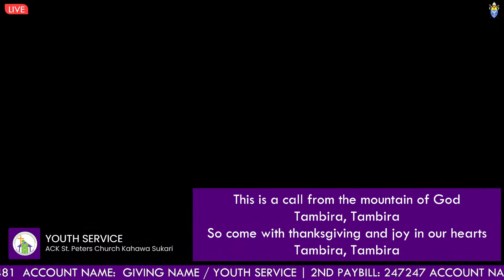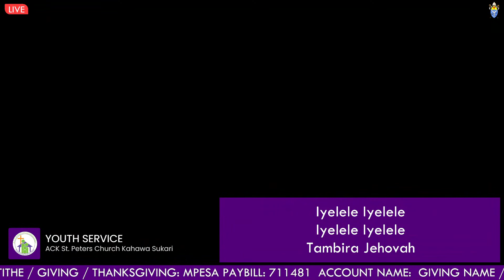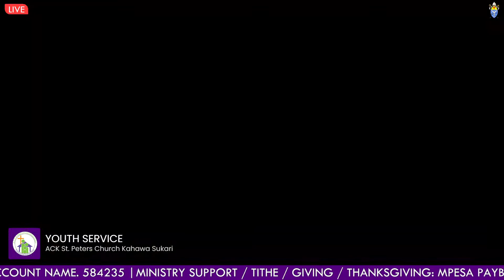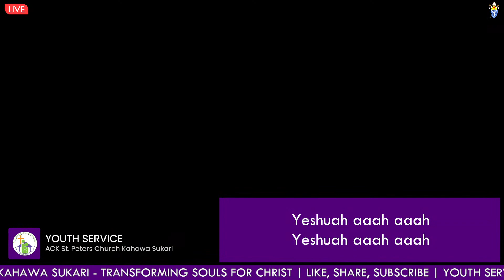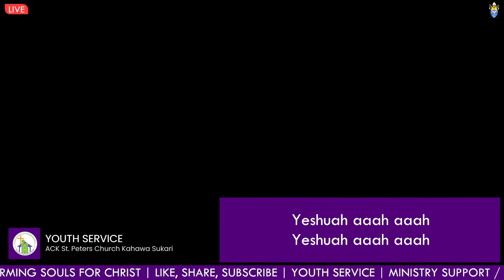Youth Praise and Worship - 7th May 2023 | ACK St. Peters Church Kahawa Sukari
Youth Service